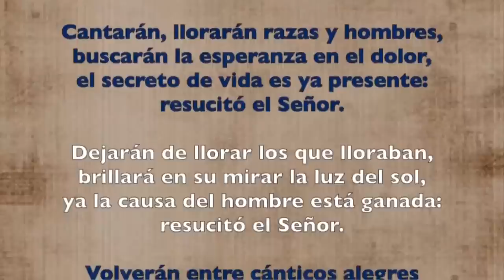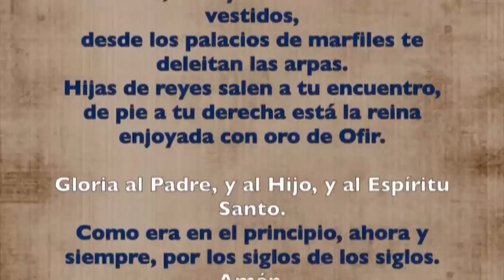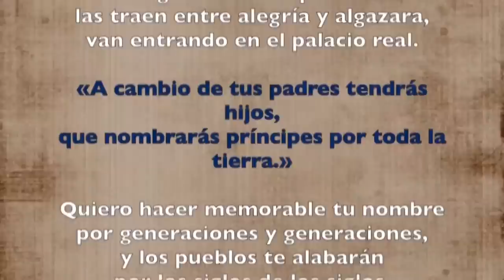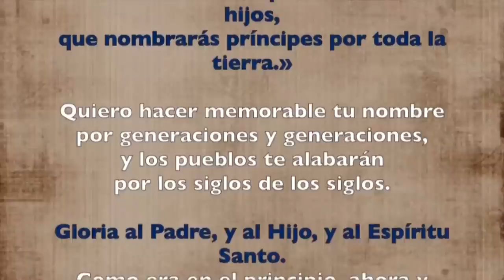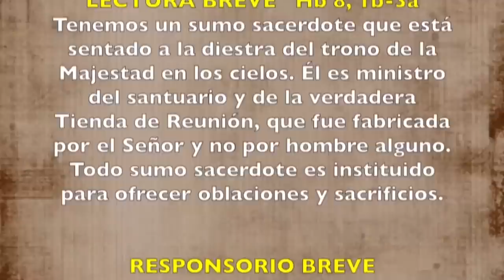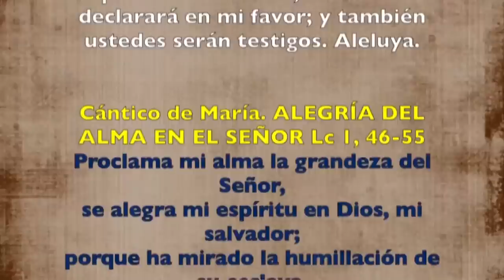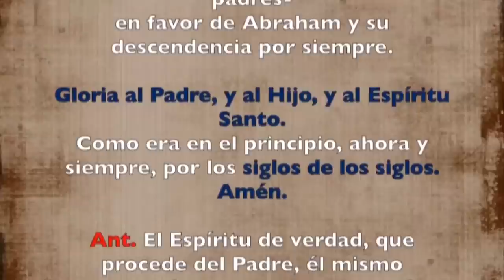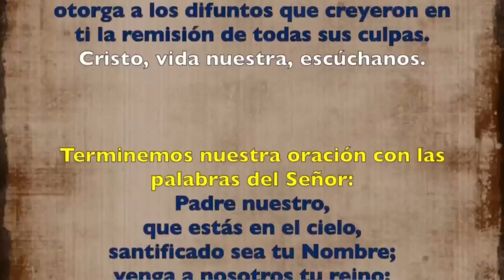Oración de la tarde (Vísperas), LUNES 15 DE MAYO 2023 | Lunes VI semana de Pascua | Padre Sam